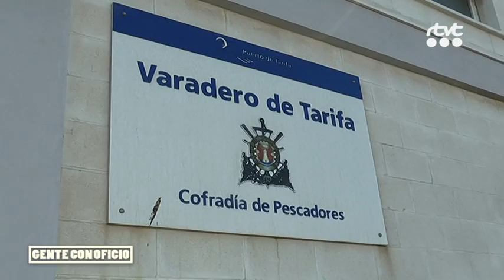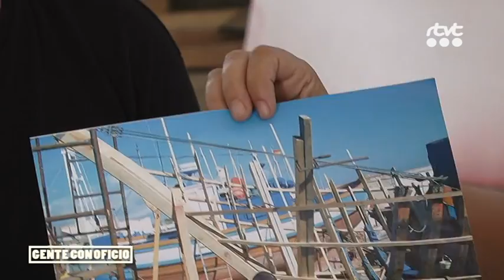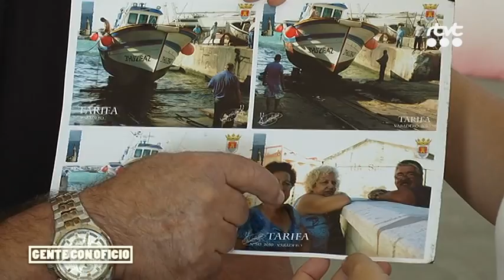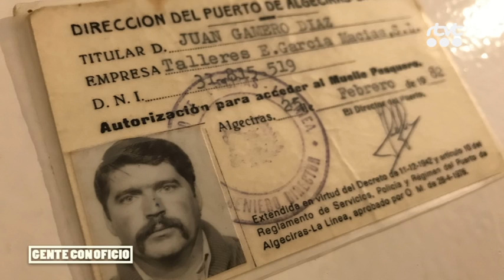PGM GENTE CON OFICIO T2 P1 JUAN GAMERO DIAZ CALAFATE